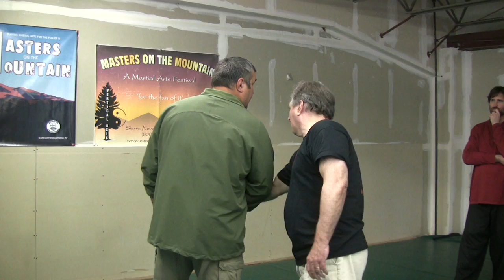Sergey Makarenko from Masters on the Mountain 39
Systema teacher Sergey Makarenko demonstrates how releasing tension and moving with the attack can reduce injury and buy you some time in some knife attack scenarios.

Eureka Productions specializes in martial arts and social issues documentary videos — all the news that doesn't fit at a prime time of your convenience.

Our martial arts production department focuses on cutting edge presentations of qigong, meditation, healing, and the internal martial arts.

Also featured are reports on ongoing seminars, including the Masters on the Mountain series as well as Masters in Mendocino, presented by our sister organizations Redwood Coast Tai Chi and Sierra Nevada Internal Arts. They feature ground-breaking developments of the world's most innovative masters of the body's intrinsic energy, such as, vertical axis tai chi, spinal energy pa kua and energy body qigong.

Eureka Videos has produced numerous award-winning documentaries of various social issues, receiving praise from mainstream film makers as well as national politicians. The social issues videos are intimate (grass roots) and radical. Dinner in Managua and Sing to Me the Dream (featured at the first Lake Tahoe Film Festival) were passed around for home viewings by groups resisting our proxy wars in Central America during the Reagan years.